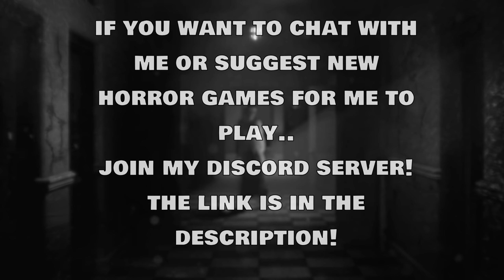This Game Is ALREADY THE BEST IN THE FRANCHISE | FNAF Security Breach [Part 1]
On my channel I only play horror games, so this just another horror game playthrough as usual.

Credit~ ♝
💣 Outro

💣 If any image/audio in the thumbnail or video is somehow copyrighted/yours and you want it removed or anything I ensure you that I didn't know and will gladly remove it/give you credit.